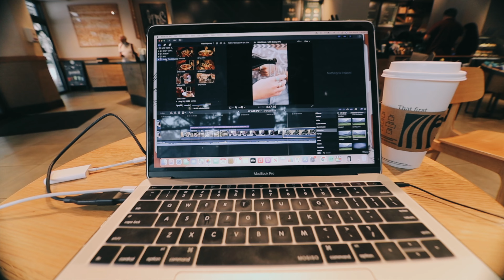alone in new york | ep. 3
well this is extremely overdue and underwhelming but i'm trying my best to get caught up. got extremely overwhelmed and anxious a few weeks after this and didn't want to edit or even think about creating anything for a solid month. BUT we're getting back on track and back to what I love doing! Just gotta remember that these aren't supposed to be anything special... just a way for me to remember this chapter in life. ILY TAKE CARE OF YOUR MENTAL HEALTH PEOPLE!!